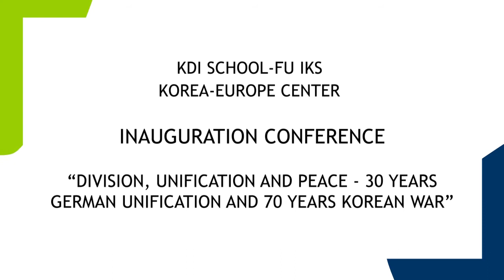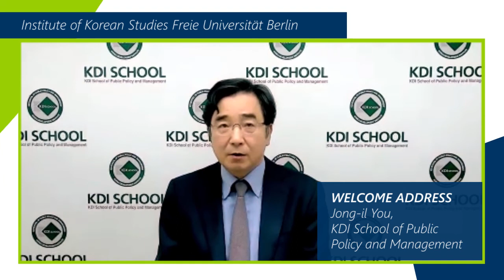Welcome Address by Jong-Il You (KDI School of Public Policy and Management)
KDIS-FUIKS Korea-Europe Center Inauguration Conference - Day 1

Livestreaming & Production by MIRR Motion Tec UG